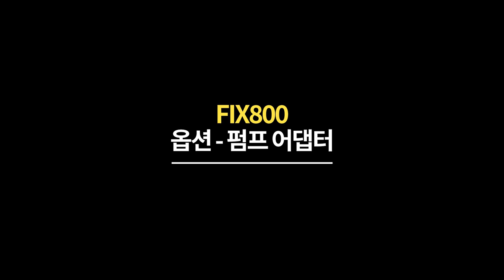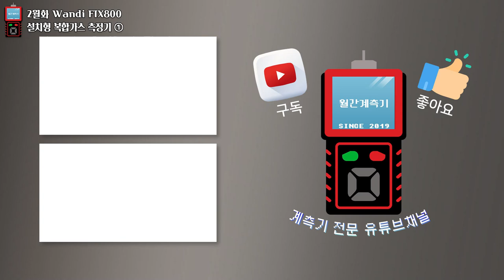2월화-1] 설치형 복합가스 측정기 FIX800 / 산업안전보건법 5가스 동시 측정 가능!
2월화 월간계측기는 총3회로 나누어 업로드 예정입니다.

설치형 복합가스측정기 WANDI FIX800입니다.

fix800은 하나의 기기로 단일가스부터 산업안전보건법에 준하는 안전용 5Gas까지 측정 가능한 설치형 복합가스 측정기 입니다.

측정을 요하는 환경에 맞춰 1:1 맞춤 시스템을 적용할 수 있는 제품입니다.

Timestamps
00:00 인트로
00:06 오프닝
00:56 제품
　01:10 구성품 소개
　01:30 제품 소개
제품 특장점
　02:42 제품 특장점① - 복합가스 측정
　04:20 제품 특장점② - 리모컨
06:06 제품 테스트
　06:35 CO2 0~5% 입김테스트
07:07 가스측정기 기능
　07:25 단자 설명[DC24, RS485, Relay]
08:34 복합가스 기기 소개
　09:48 산업안전보건법 안전용 5Gas 장착 모델
10:51 옵션사항
　10:54 옵션① - 경광등
　11:40 옵션② - 설치형 브라켓
　12:30 옵션③ - 펌프 어댑터
 13:29 마치며

■ 제품문의